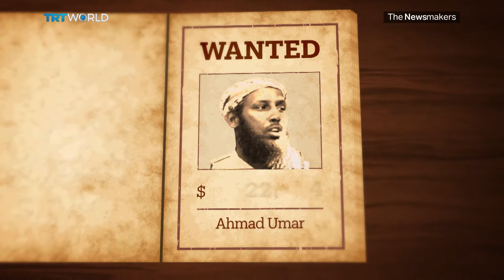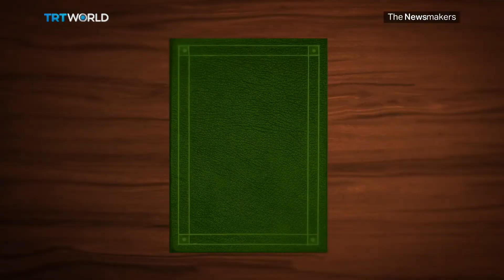Somalia’s fight against Al Shabab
Ten Somali civilians, including three children, were shot dead last week by US-supported Somali troops during a raid on Al Shabab. US President Donald Trump has promised to boost military operations in the country to fight the militant group. But is the approach working?